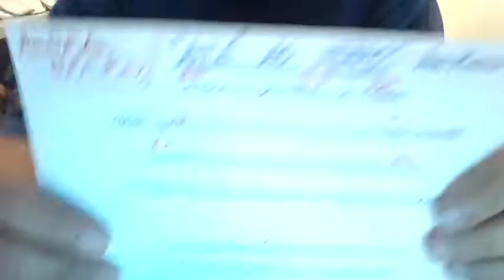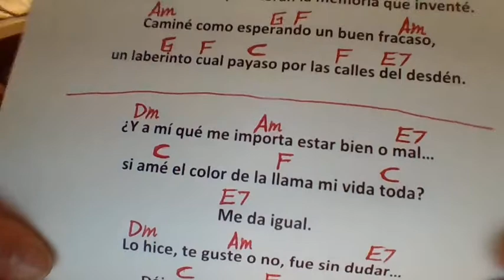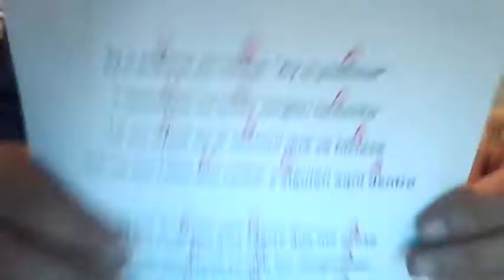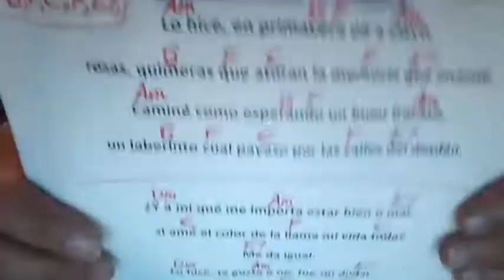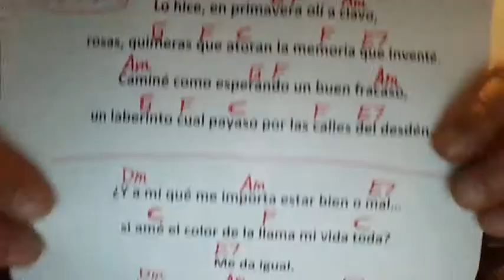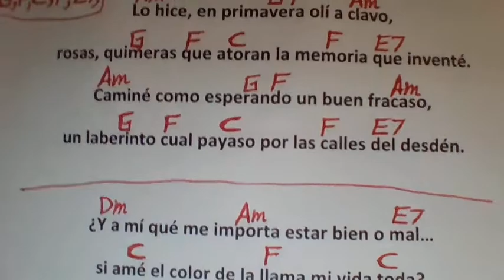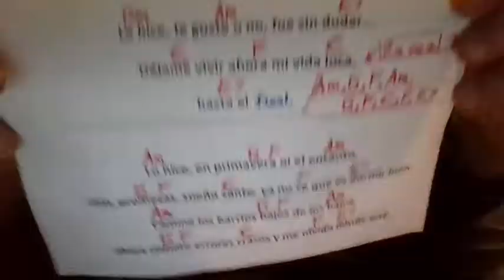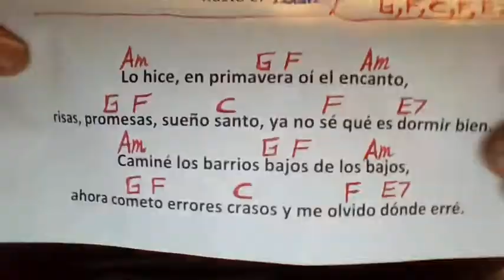ATÉ AO VERAO Ana Moura COVER